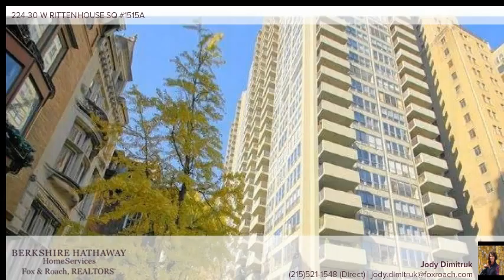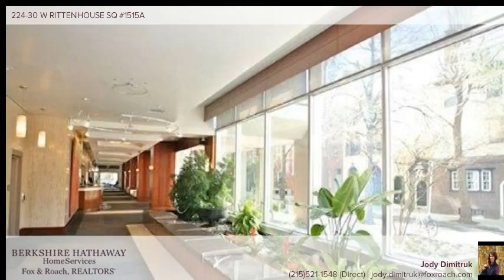224-30 W RITTENHOUSE SQ 1515A PHILADELPHIA, PA 19103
Jody Dimitruk Berkshire Hathway HomeServices, Fox & Roach - Center City-Rittenhouse Sq
 1.0 baths